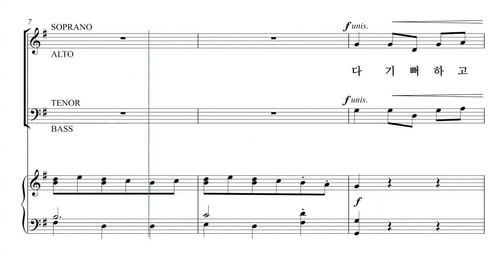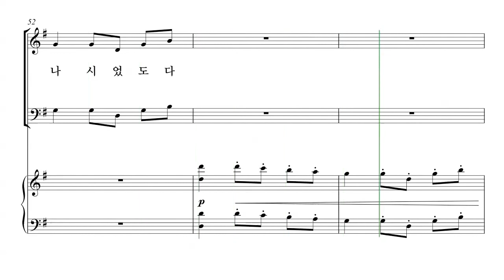[성탄절 칸타타] 유빌라테 '성탄성가모음집6' 06-2. 다 기뻐하라 파트연습 - T